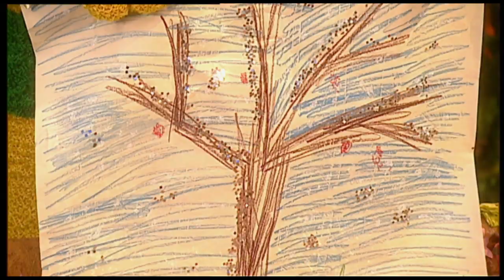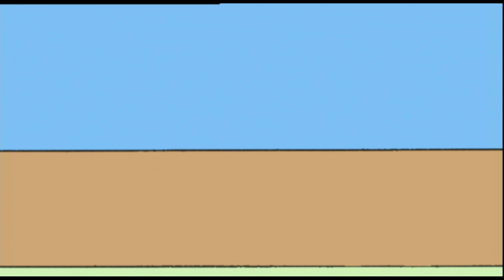Fimbles | Wrapping Paper | HD Full Episodes | Cartoons for Children | The Fimbles & Roly Mo Show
Florrie finds a beautifully wrapped present – what’s inside is a big surprise for the Fimbles – and what they do with the wrapping paper is a big surprise for Bessie!